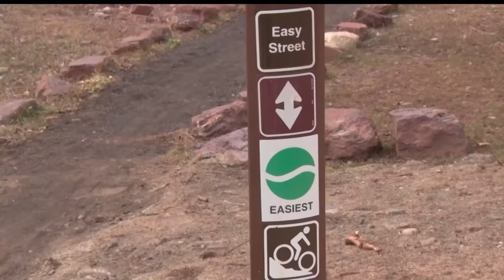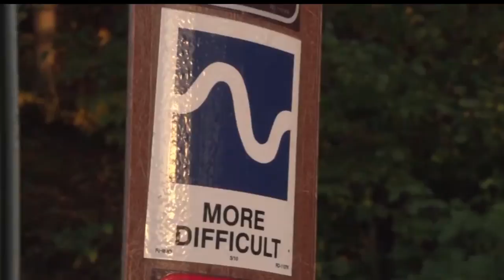ForCuyuna Fundraiser for Mountain Bike Trail Expansion - Lakeland News at Ten - March 29, 2016